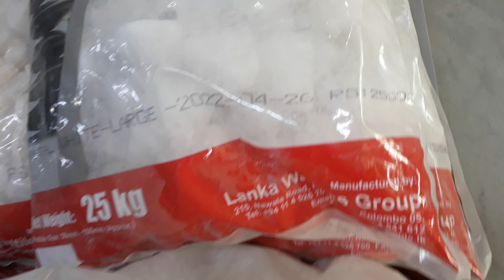Cut and polish color Stones /short video / ovin's lodge / srilanka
friends ...
This Video Is About How To Prepare a Well Organized Concrete Floor Into Polished Granite Finishing Surface Only By Using Of Hand Grinder / Concrete Cut And Polish Progress / Usage Of Appropriate Polishing Pads In Concrete Cut & Polish.

* Concrete Cut & Polish Bed Preparation With Correct Measurements.
* What Are The Appropriate Polishing Pads.
* Bed Cutting Progress Step By Step (Both Dry & Wet Cut).
* Bed Polishing Progress Step By Step.
* Filing Of Non Covered Patches With Relevant Materials.
* Definition To Three Ways Of Having A Sparkle Shine  Floor.

youtube Sinhala tutorials
youtube video editor Sinhala

if you like my Channel ... pleas;
 my channel.

This is an amazing place to gather some smart tips about in Construction industry, As well as Titanium  flooring, 3D Epoxy Flooring , Concrete cut and Polish, Water Base,
Epoxy bench, Tables, and all other interior designing concepts and more and more.